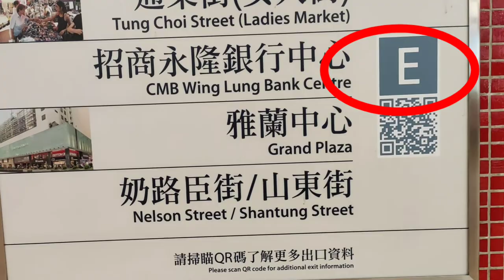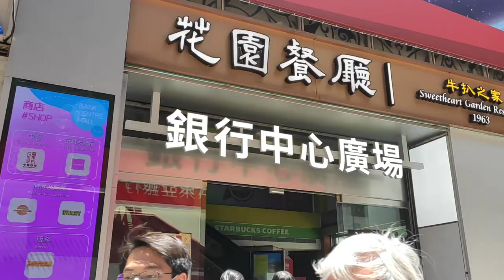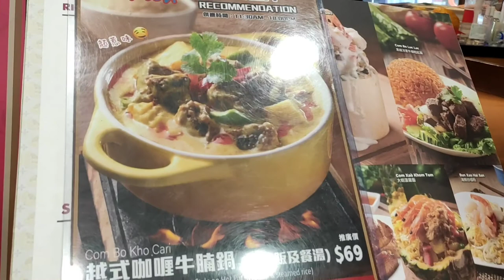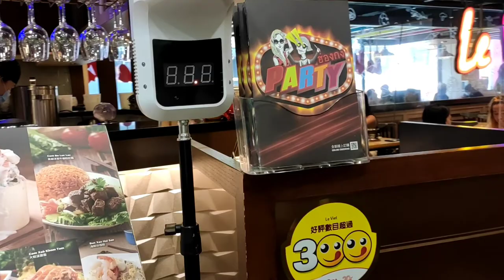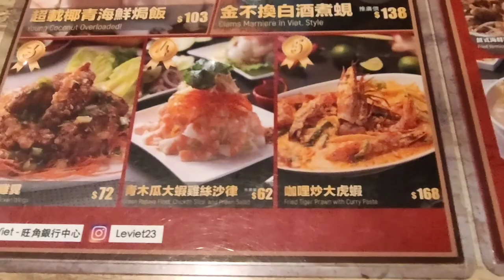LUNCH DATE WITH FRIENDS AT LE VIET